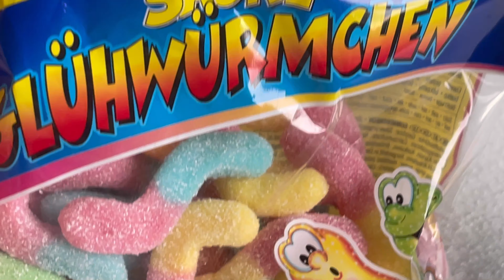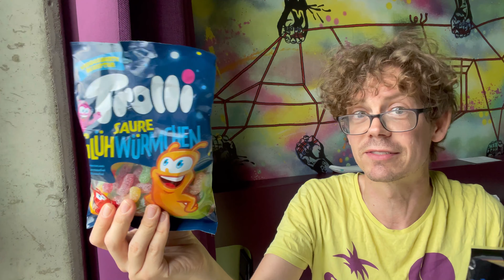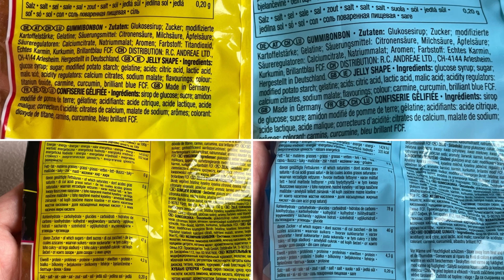Trolli Glühwürmchen: Alte vs neue Rezeptur im Vergleichs-Test!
Juhu vom Guru! Heute gibt es die Trolli Glühwürmchen mit der alten und neuen Rezeptur im Test-Vergleich. Schmeckt man einen großen Unterschied und was und warum hat sich das Rezept geändert? Alle Antworten im Video.Wo ihr MICH sonst NOCH findet: